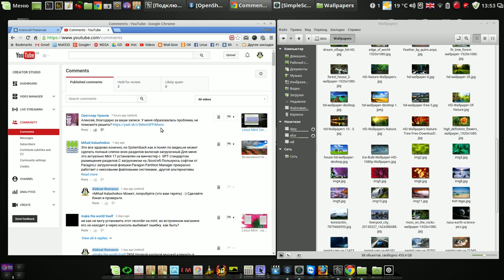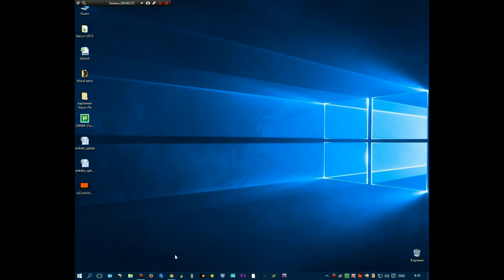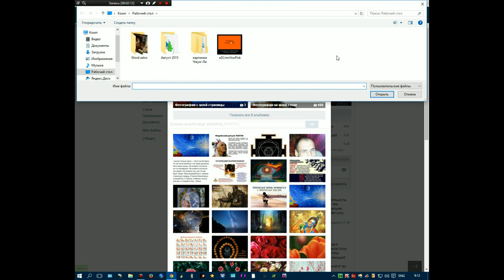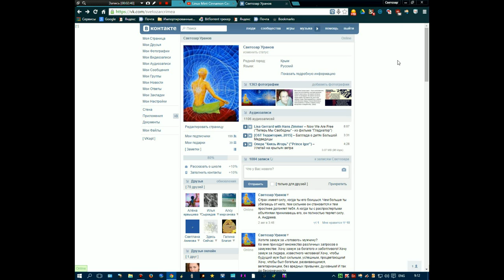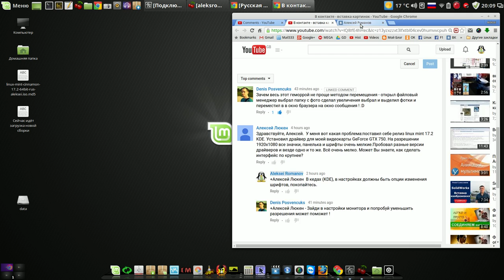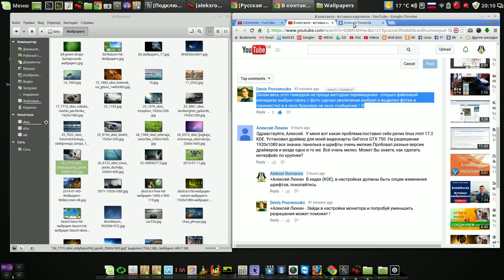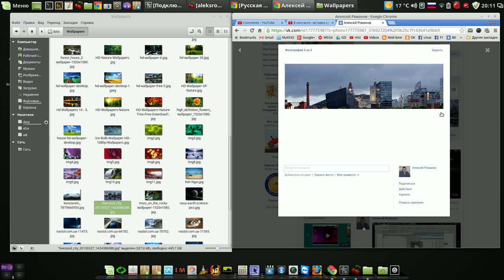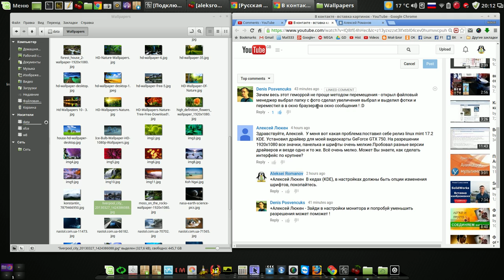В контакте - вставка картинок (решено Денисом)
Мой сайт В контакте - вставка картинок (решено Денисом)